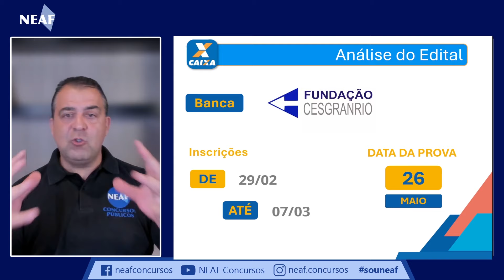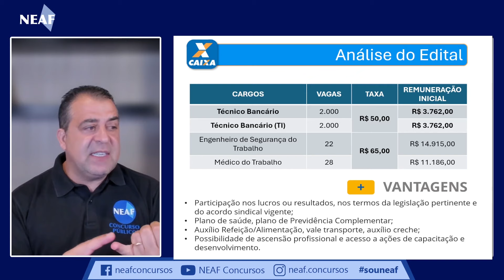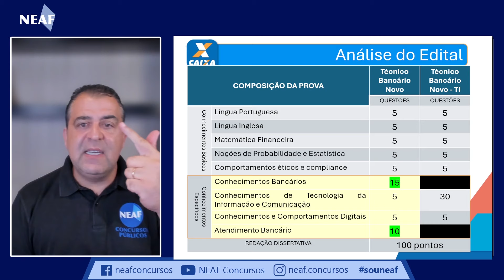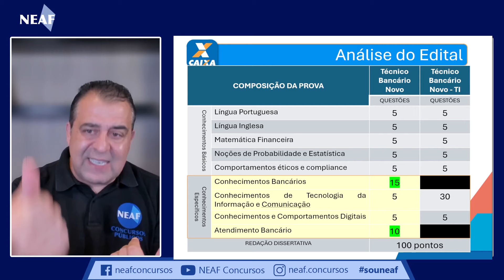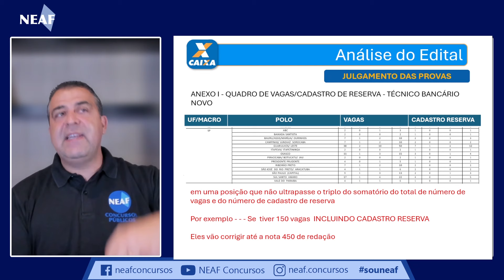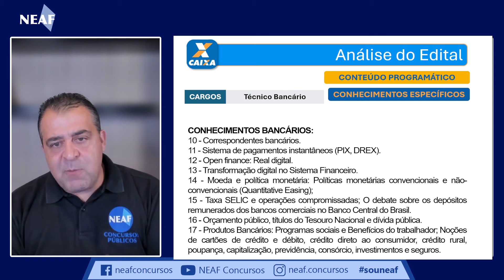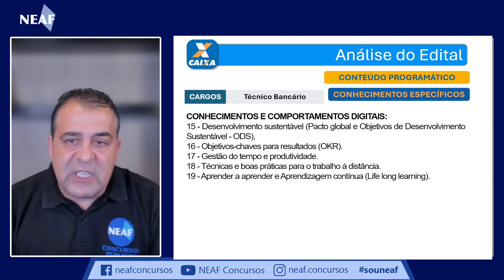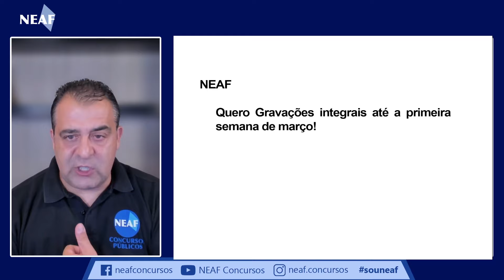Caixa Econômica Federal | Técnico Bancário | Análise do Edital 2024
O edital da Caixa Econômica Federal foi divulgado! , O concurso será aplicado pela Banca Cesgranrio, com mais de 4000 vagas em cargos de nível médio e superior!

Inscrições: entre os dias 29/02 a 25/03
Provas: dia 26/05